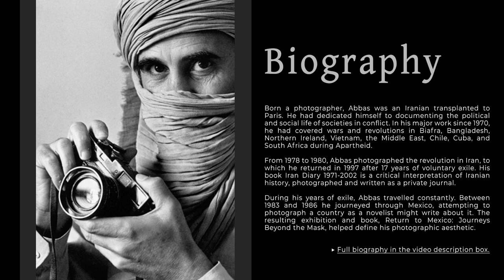📷🌅 The World Through Abbas Attar's Lens: [Iranian Photography Legend] 🌍🌇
Bio
Born a photographer, Abbas was an Iranian transplanted to Paris. He had dedicated himself to documenting the political and social life of societies in conflict. In his major work since 1970, he had covered wars and revolutions in Biafra, Bangladesh, Northern Ireland, Vietnam, the Middle East, Chile, Cuba, and South Africa during Apartheid.

From 1978 to 1980, Abbas photographed the revolution in Iran, to which he returned in 1997 after 17 years of voluntary exile. His book Iran Diary 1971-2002 is a critical interpretation of Iranian history, photographed and written as a private journal.

During his years of exile, Abbas travelled constantly. Between 1983 and 1986 he journeyed through Mexico, attempting to photograph a country as a novelist might write about it. The resulting exhibition and book, Return to Mexico: Journeys Beyond the Mask, helped define his photographic aesthetic.

From 1987 to 1994, he focused on the resurgence of Islam throughout the world. Allah O Akbar: A Journey Through Militant Islam (1994), the subsequent book and exhibition, spanning 29 countries and four continents, attracted special attention after the 9/11 attacks by Islamic jihadists. A later book, Faces of Christianity: A Photographic Journey (2000), and touring show explored Christianity as a political ritual and spiritual phenomenon.

Abbas’s concern with religion led him in 2000 to begin a project on animism – Sur la route des esprits (2005) – in which he sought to discover why non-rational ritual has re-emerged in a world increasingly defined by science and technology. He abandoned this undertaking in 2002, on the first anniversary of 9/11, to start a new long-term project about the clash of religions, defined as a culture rather than faith, which he believes are turning into political ideologies and therefore one of the sources of the strategic struggles of the contemporary world. His book, In Whose Name? The Islamic World after 9/11 (2009), is the result of a seven-year journey through 16 countries.

From 2008 to 2010 Abbas travelled the world of Buddhism, photographing with the same skeptical eye for his book Les Enfants du lotus, voyage chez les bouddhistes (2011).

In 2013, he concluded a similar long-term project on Hinduism with the publication of Gods I’ve Seen: Travels Among Hindus (2016).

Most recently, before his death, Abbas was working on documenting Judaism around the world.

A member of Sipa from 1971 to 1973, then of Gamma from 1974 to 1980, Abbas joined Magnum Photos in 1981 and became a member in 1985.

He died in Paris on April 25, 2018. He was 74.